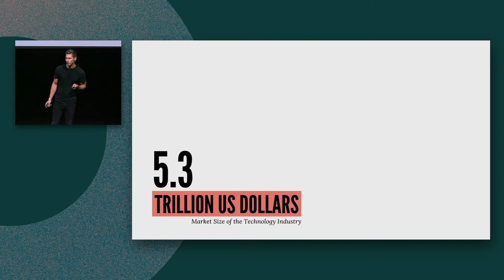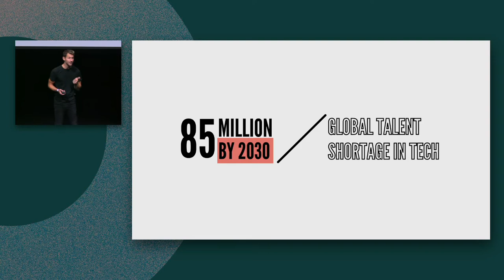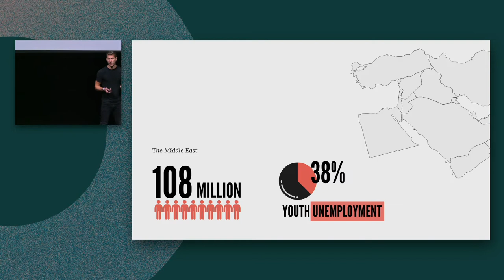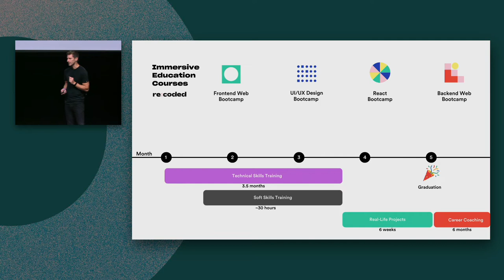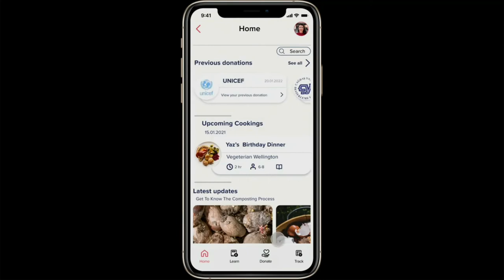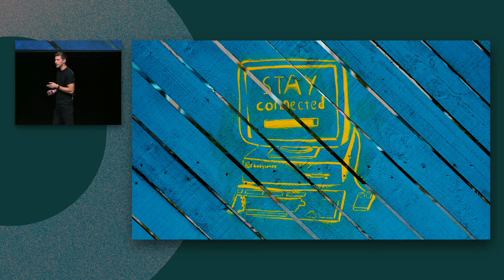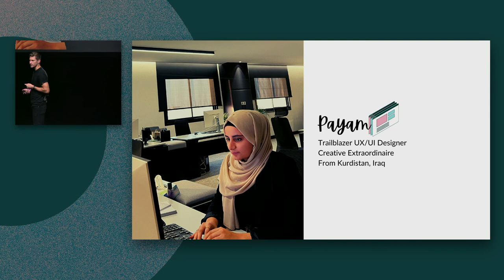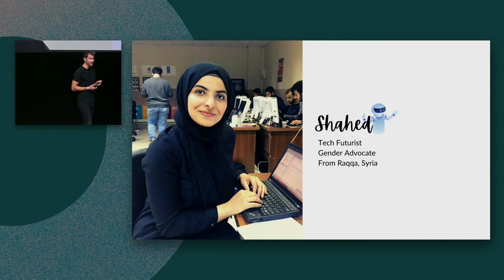Marcello Bonatto/Co-Founder and Co-CEO at Re:Coded - Social Good Summit Australia 2022